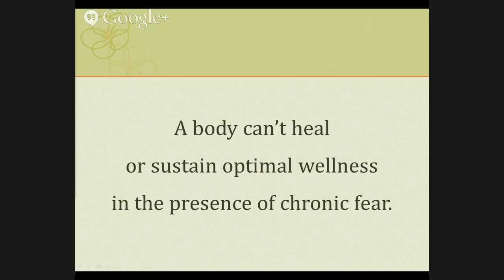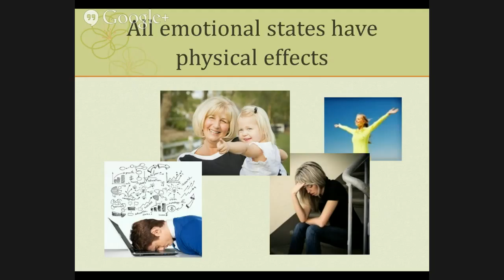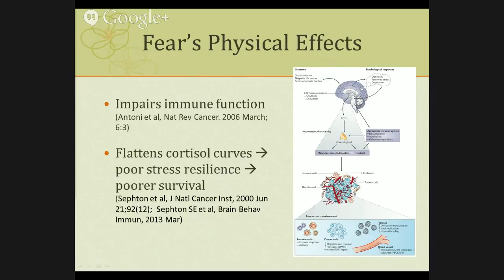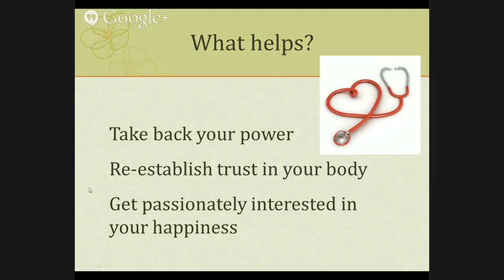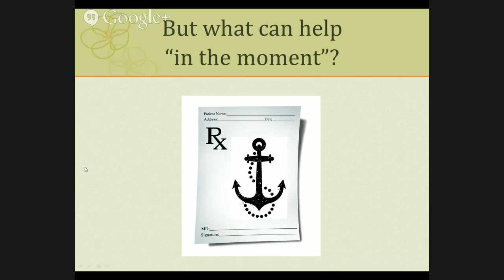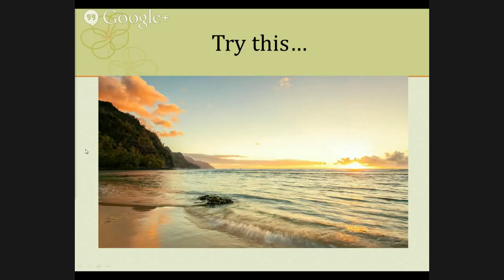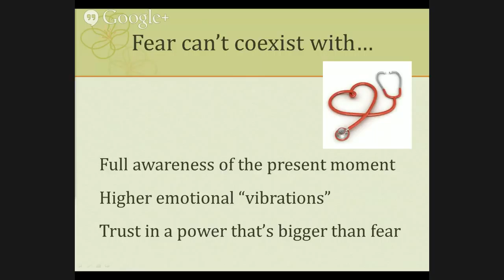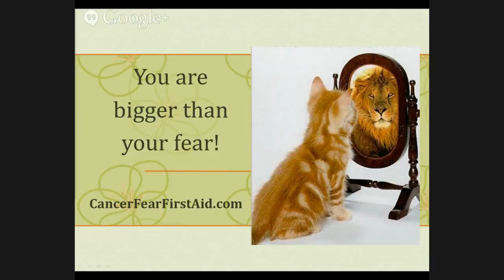Taming the Tiger: A Simple Path to Releasing Fear of Cancer Recurrence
Holistic physician and life mastery coach Dr. Shani Fox demonstrates a simple method for conquering fear of cancer recurrence.